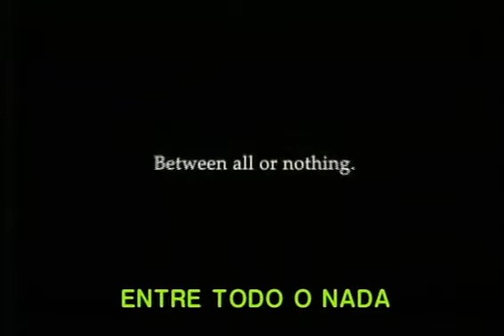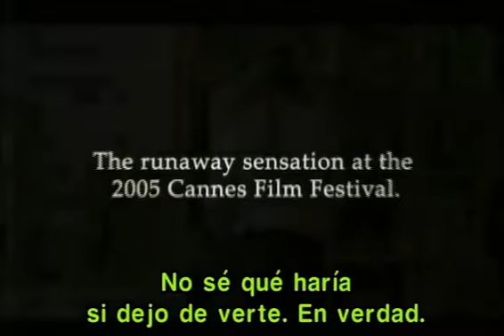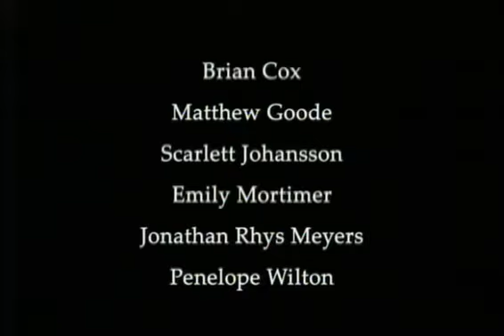Match Point # Trailer Español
Match Point, también conocida en español como La provocación en Venezuela y México, es una película escrita y dirigida por Woody Allen, la primera de las tres que el cineasta realizó en Gran Bretaña. Está interpretada por Jonathan Rhys Meyers, Scarlett Johansson, Emily Mortimer, Matthew Goode, Brian Cox y Penelope Wilton. Se estrenó el 12 de mayo de 2005 en el Festival de Cannes, fuera de concurso.

hris Wilton (Jonathan Rhys-Meyers) es un joven tenista profesional retirado de origen irlandés, que encuentra trabajo como profesor de tenis en un club frecuentado por familias adineradas. Allí conoce a un tenista aficionado de similar edad, Tom Hewett (Matthew Goode), con quien traba amistad. Tom Hewett introduce a Chris en la vida de los millonarios de Londres, y así el ambicioso Chris conoce a Chloe Hewett (Emily Mortimer) la hermana de Tom. Igualmente conoce a la bella Nola Rice (Scarlett Johansson) una actriz estadounidense que había estado saliendo con Tom. Chris logra ganar la confianza de la familia Hewett y se hace novio de Chloe, lo cual le permite integrarse por completo en el ambiente de riqueza y lujo que por mucho tiempo ha ansiado poseer. No obstante, Chris y Nola Rice (quien carece del dinero e influencias de Chloe Hewett) inician simultáneamente un furtivo romance. El azar, la ambición, el sexo y la pasión guiarán las acciones de Chris Wilton.

Este filme comienza con una pregunta sobre la suerte y el destino. Quiza una respuesta que nadie sabe, salvo que en la vida cada cosa que ocurre causa consecuencias y no se puede volver atras.

Jonathan Rhys Meyers me sorprendio mucho, puesto que no consideraba que era tan buen actor, pero me cerro la boca en la serie The Tudors, ( si no la conocen trata sobre la vida de el gran Enrique VIII) y con este filme.

Es un película dramática de las buenas. Mezcla un poco el tenis y tiene nombre de punto de partido, pero el deporte pasa a un segundo plano, no como el caso de Wimbledon.

La recomiendo # 8/10